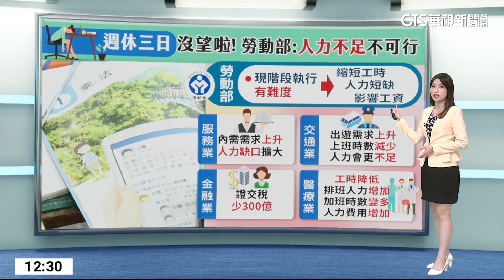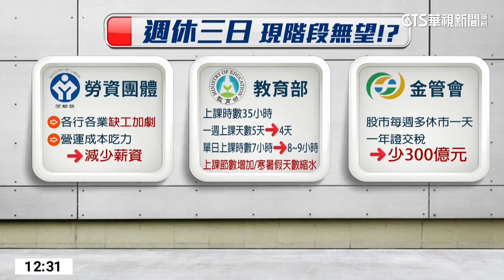「週休三日」無望？！ 勞動部：現階段共識「不可行」｜華視新聞20230608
昨(6)日勞動部邀勞資團體、中央及地方政府、專家學者，針對「週休三日」議題開會討論，勞動部指出，勞資團體在會議中提到，目前百工百業缺工，縮減工時可能加劇人力短缺問題，現階段強制性實施週休三日有難度。對此，全產總政策部主任李佳育認為，儘管全國一致推動有難度，但仍建議政府可透過增加國定假日，實質降低總工時，消息一出也引發支持週休三日的民眾反彈。